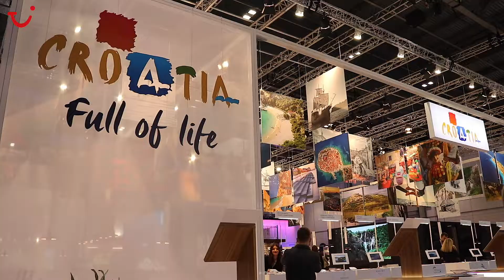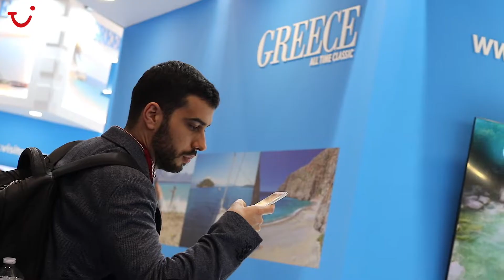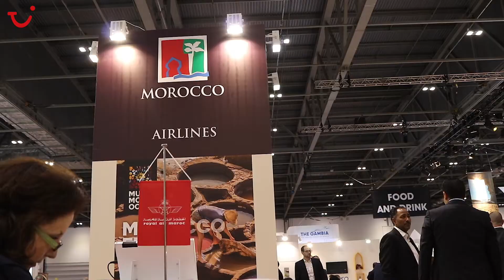World Travel Market London